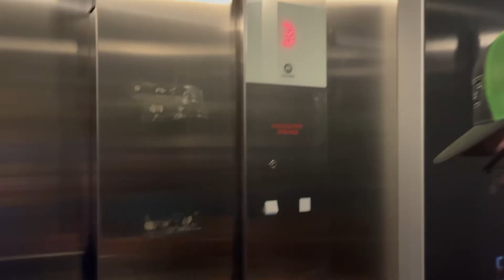We Hit The Road For Some College Town Comedy!!! (VLOG)